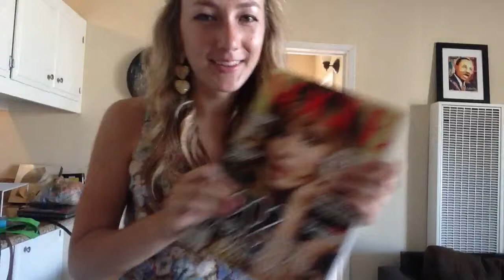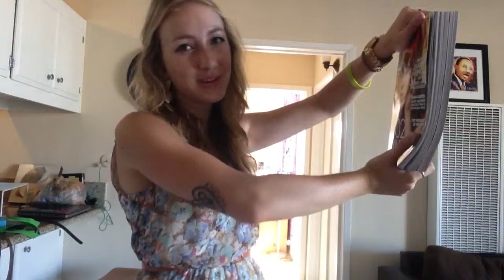OOTD Blake Lively and Vogue.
I'll be putting out new videos almost every day!